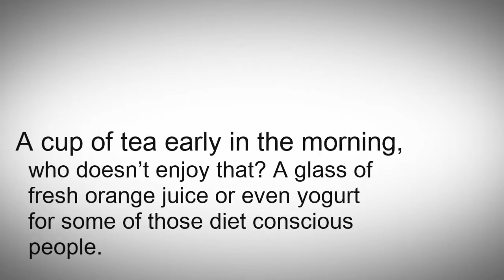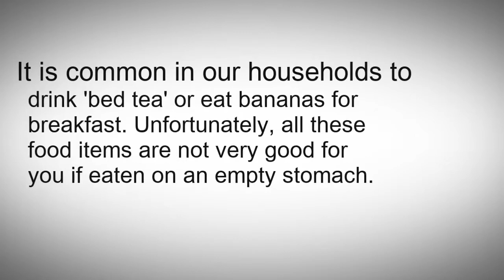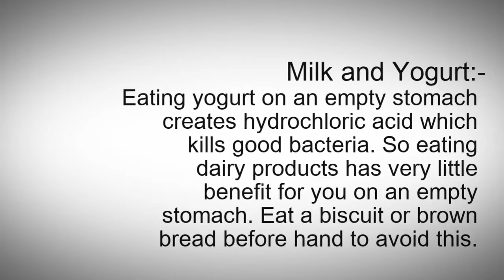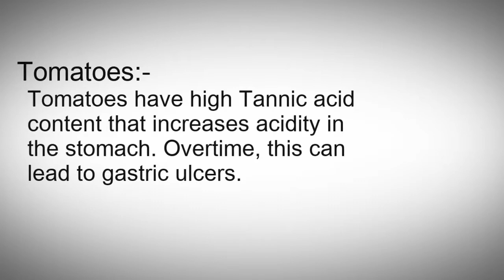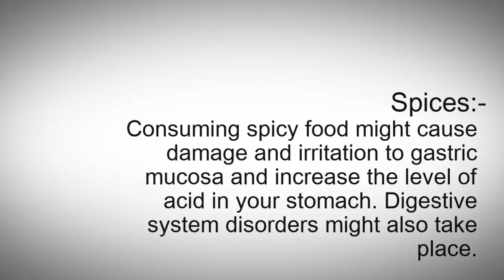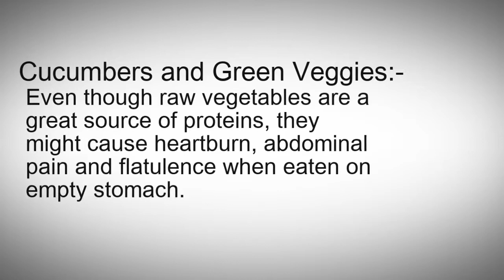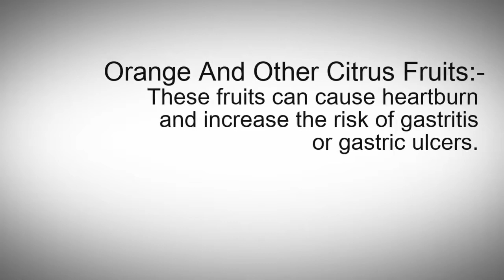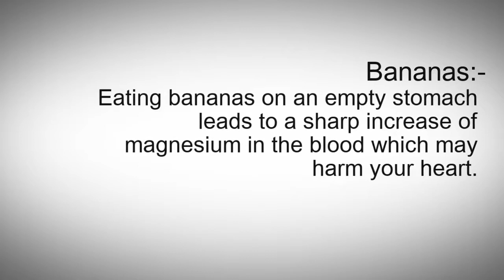Drinking Tea On Empty Stomach Will Cause Long Term Harm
This Video Describes About The Harmful Long Term Effects Of Drinking Tea Or Coffee On Empty Stomach. Everyone Likes To Have Tea Or Coffee In Morning But They Are Not Good For Health When Consumed Empty Stomach. Ayurveda And Even Known Dietician Agrees That Some Of The Foods Should Be Avoided Eating On Empty Stomach. Apart From Drinking Tea Or Coffee There Are Certain Foods Which Should Be Avoided At Any Cost Else They Can Produce Harmful & Bad Effects On Our Body When Eaten Empty Stomach. Try To Avoid Drinking Tea On Empty Stomach Or Else Will Cause Long Term Harm And Other Foods To Avoid Eating First Thing In The Morning.

So Checkout What Foods Should Be Avoided & Why While Being Consumed Empty Apart From Drinking Tea Or Coffee Empty Stomach. Don't Forget To Hit Like Button. Share It To Support Us And Provide Your Feedback By Given Comments.